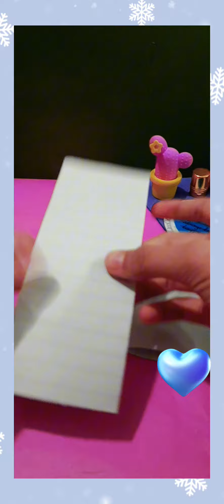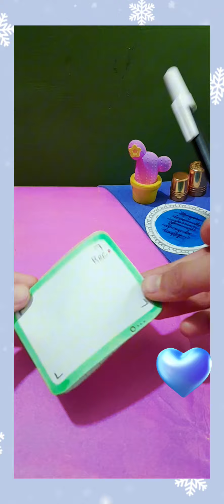Magic paper craft🔮✨️howto